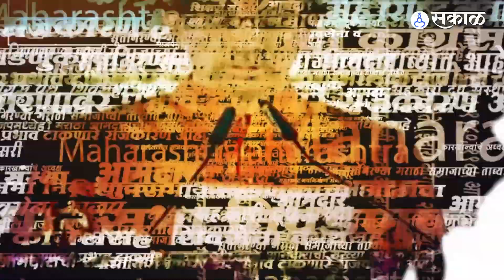Igatpuri कावनई किल्लावरील कोसळली दरड | Landslide | Maharashtra |Irshalwadi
इर्शाळवाडी नंतर इगतपुरीत कोसळली दरड, कावनई किल्लावरील दरड कोसळली
CG, YL_0723